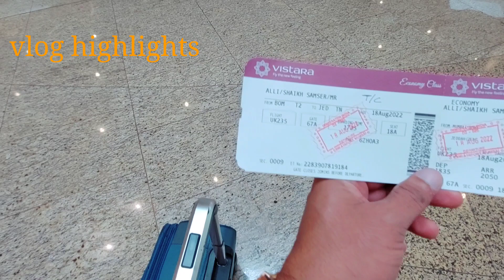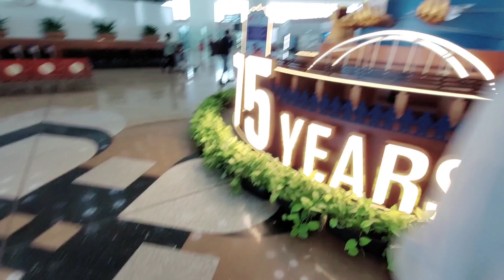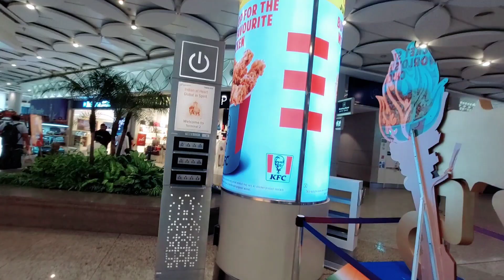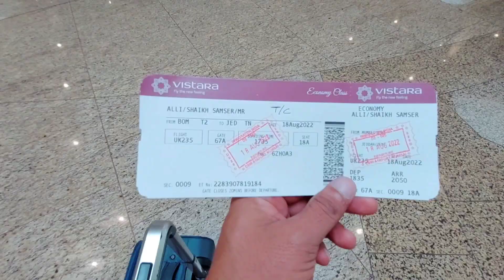Mumbai International Airport Terminal 2 To Jeddah Saudi Arabia Vlog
hit likes.